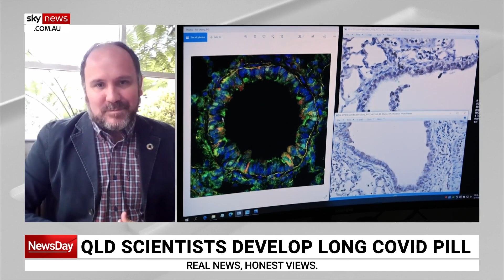Scientists find way to ‘hijack’ COVID virus to work ‘against itself’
Southern Cross University Professor Jon Wardle says scientists in pre-clinical phases have found a way to tap into how the COVID virus replicates and “hijacks” the process to stop the virus from replicating and reproducing.